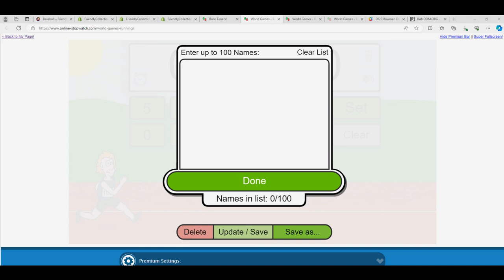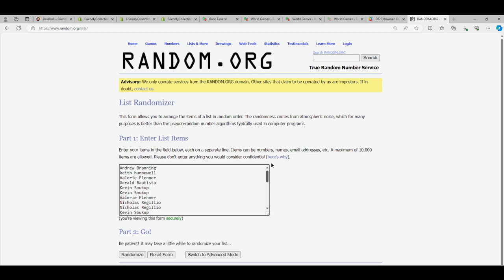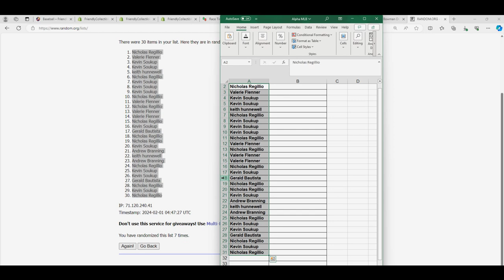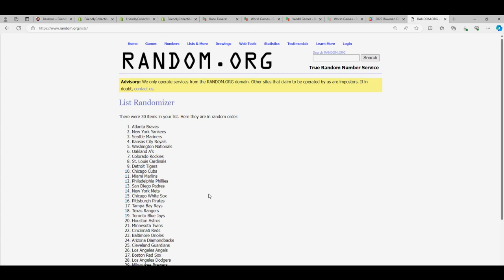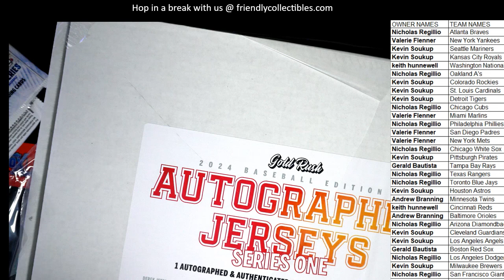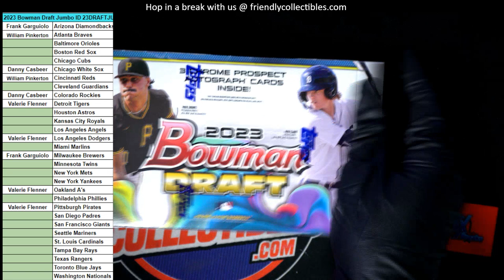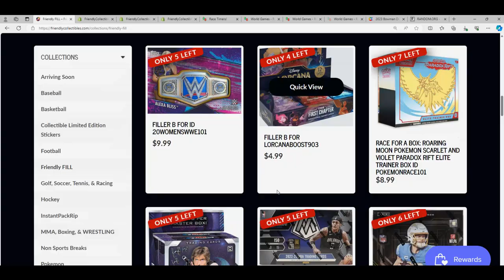2024 GOLD RUSH AUTOGRAPHED BASEBALL JERSEY ID 24GRBBJERS105